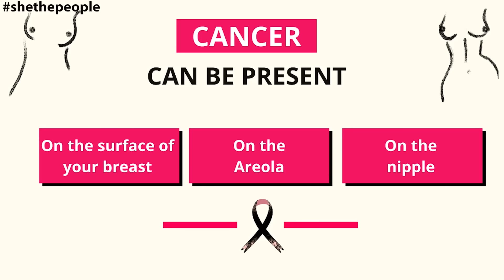Breast cancer की जाँच ऐसे करें | Dr. Tanaya se samjho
Breast cancer ke liye ghar pe hi check kare. Suniye Dr. Tanaya se ki kya karna chahiye aapko.